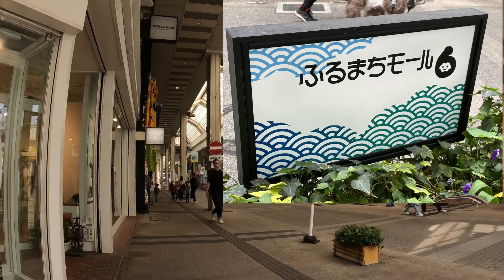新潟古町通りを全部歩く